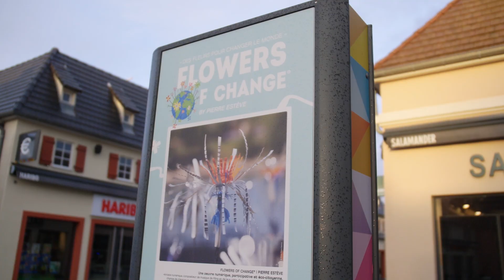Spring 2022 - Blumen im Fokus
Entdecken Sie unsere neue Blumendekoration zum Frühling!